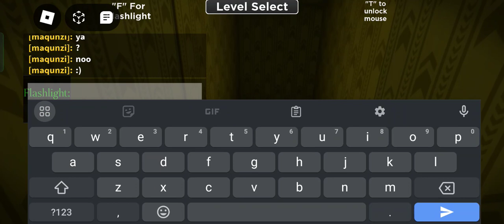goffy runners pt2 level 3 and 4 also secrets